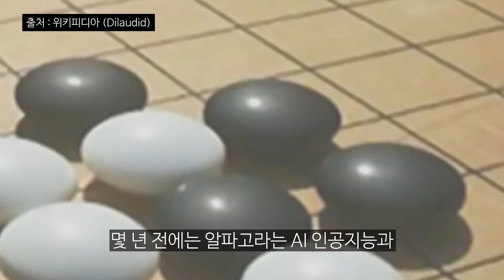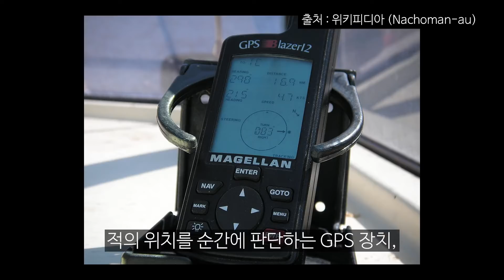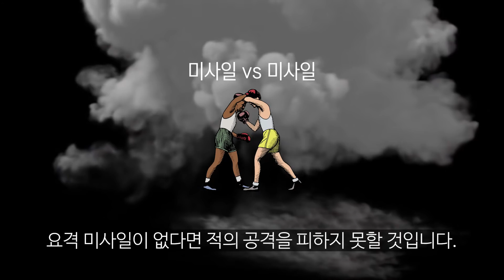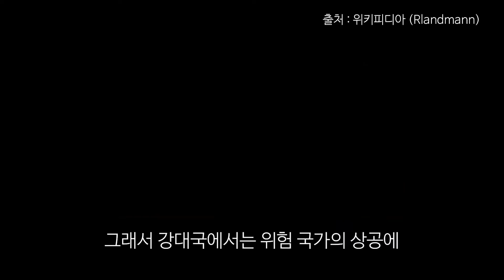#22 전쟁을 대신하는 로봇 🤖 사이언스 플러스 재미있는 과학이야기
로봇과의 생활을 상상하기 어렵지 않은 현재.
반란을 두려워하면서도 인간은 이미 로봇들에게 전쟁을 맡기고 있다?
우주 전쟁으로까지 번지고 있는 현대의 전쟁 기술. 어디까지 왔는지 알아보자! NO MORE WAR!

이미지 : Pixabay, pxhere, clker 무료 이미지 사용
동영상 : Pixabay, pexels 무료 동영상 사용
Batuque Bom - Quincas Moreira
Ride of the Valkyries (by Wagner) - Wagner
Finding Science - JR Tundra
Sprightly Pursuit - Cooper Cannell
Ginormous Robots - Nathan Moore